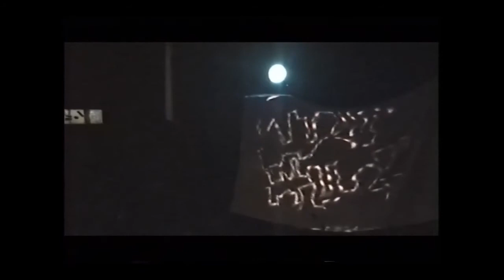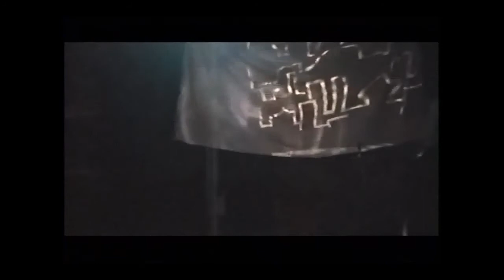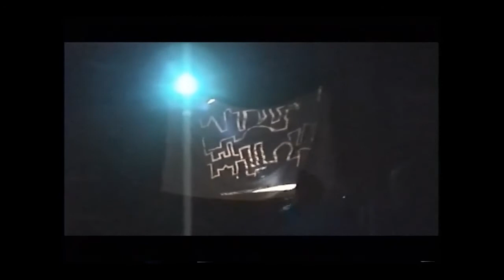Coprolingus - The Orbit Room - Dallas, Texas - October 17-18, 1997 Psychedelic Tribal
Complete performance of Coprolingus - Outdoor Stage at the Orbit Room in Dallas, Texas.  The Circus of Tiny Invisibility provides visual stimulation to accompany the Music.  Pre-show includes members of Primitivecho shooting pool.